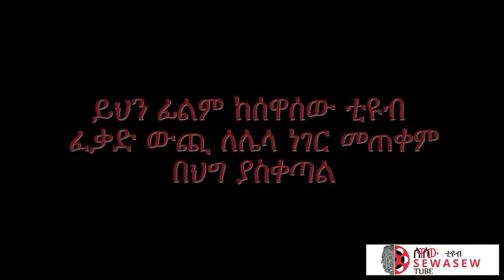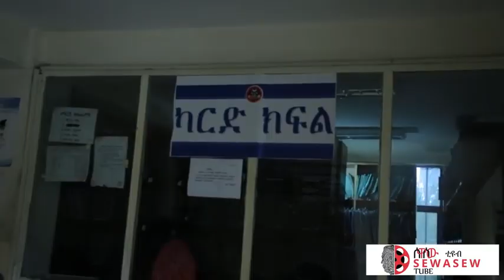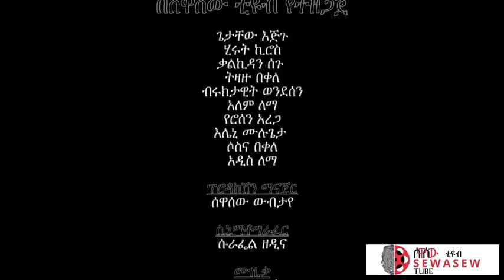NEW ETHIOPIAN COMEDY MOVIE ቀበሮ 1and 2 2021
እሄ ቻናል የሚያስተላልፈው የተለያዩ አስቂኝ ቪዲዮችን ወደናተ የደርሳል
በዚ ቪዲዮ የምትደሰቱበት, የምትዝናኑበት, የምትስቁበት ቻናል ነው
ቤተስብ እንድቶኑ ጋበዝን
እሳብ አስታየት ካላቹ የ ኮመንት መስጫ
ቦታላይ አስቀምጡልን
Here the channel broadcasts various funny videos to you
 This is a channel where you can enjoy, have fun, laugh
 We invited the family to the party
 Comment if you have any ideas
 Save us space